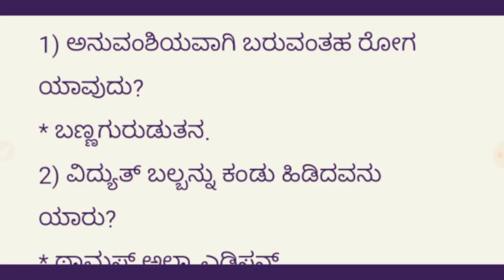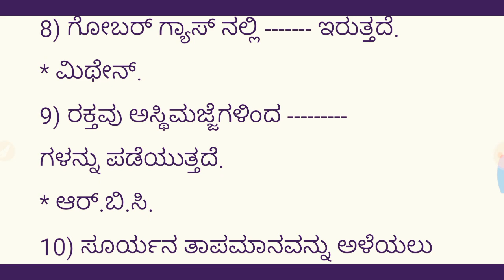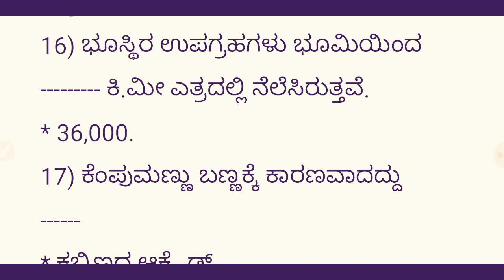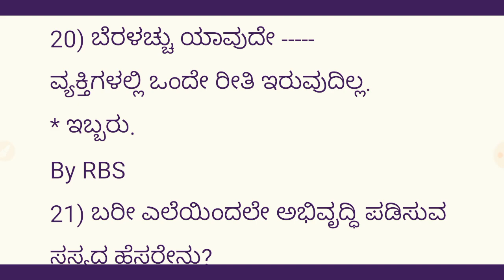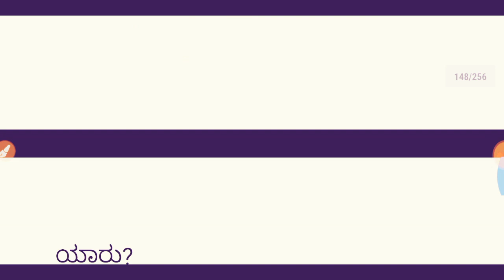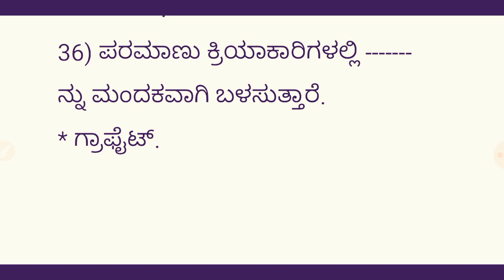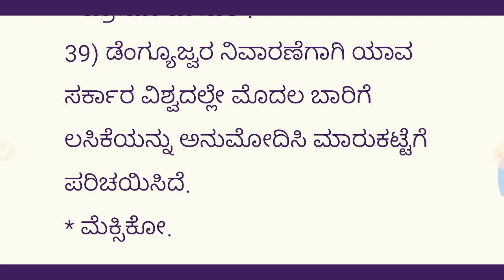Police sub inspector PSI exam 2019 science expected very important Q&A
Kannada gkweekly

Kpsc
FDA
SDA
RRB
Jailer
Warder etc.. exams

KANNADA GK
GKTODAY KANNADA